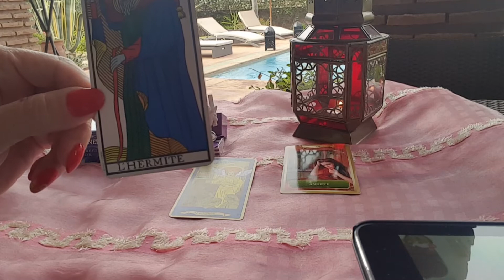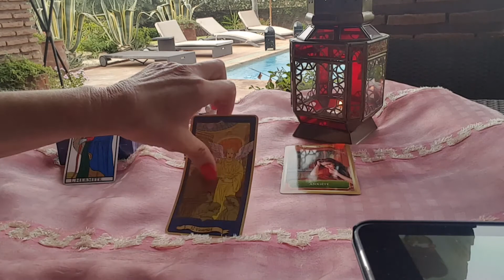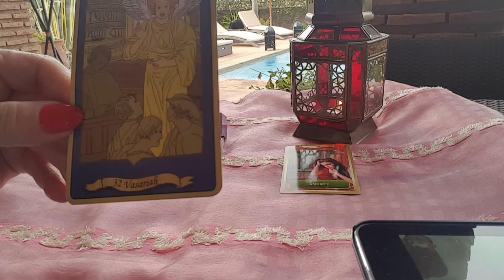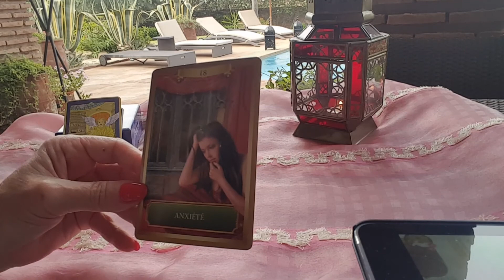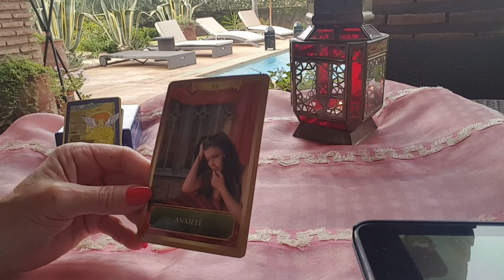Énergies de ce 25 septembre 2017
Tirage des énergies de ce lundi 25 septembre.

Namaste